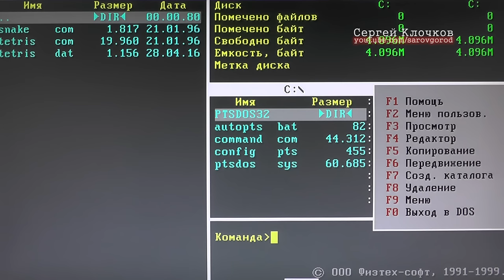Не работает секундомер Слава